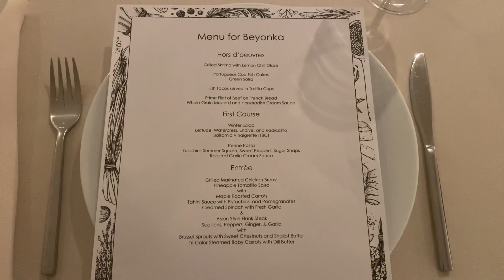TASTE TEST | OUR WEDDING PLANNING JOURNEY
We want to see what’s good to eat on the menu